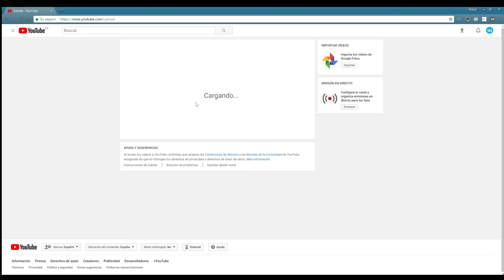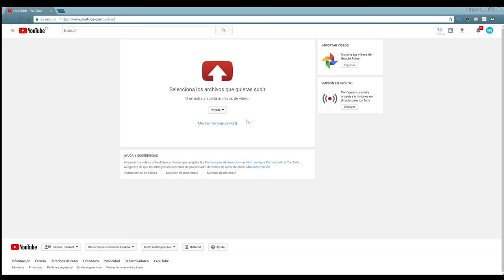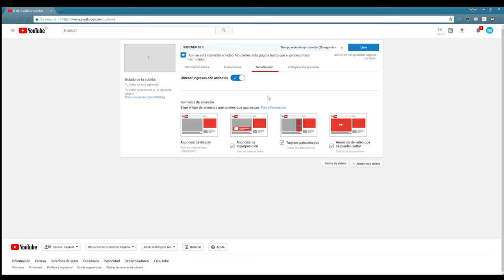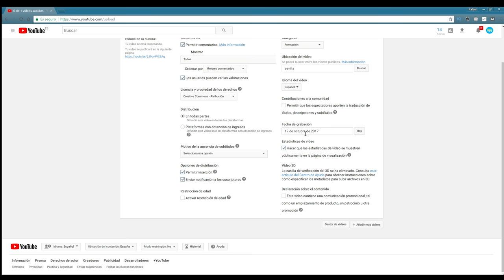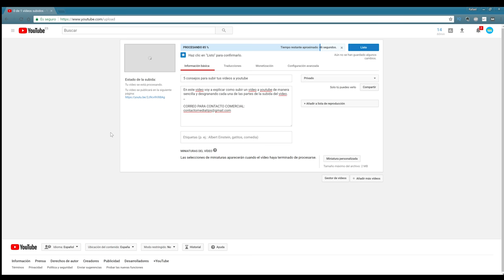COMO SUBIR UN VIDEO A YOUTUBE PARA QUE LA GENTE LO ENCUENTRE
Como subir videos a youtube de manera correcta es lo primero que tienes que saber cuando te inicias en la plataforma. Como subir vídeos a youtube de manera optimizada es algo que deberías de aprender antes de empezar con tus proyectos por aquí. Lejos de enseñaros aplicaciones o herramientas para que hagan las cosas por arte de magia, cosa que no existe, os dire las bases para entender el funcionamiento de subir un vídeo a youtube, dejando para vídeos posteriores clases de optimización del vídeo de manera más profunda.